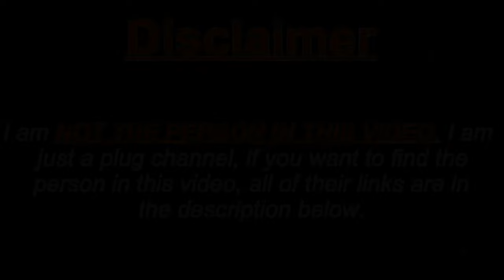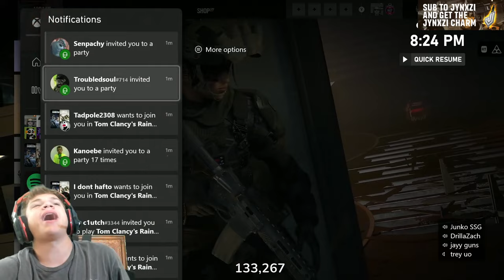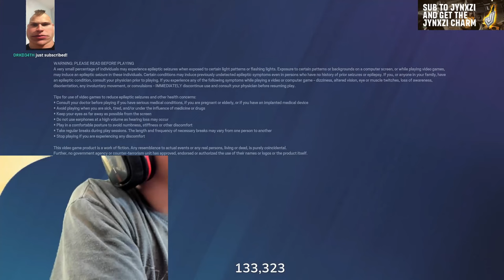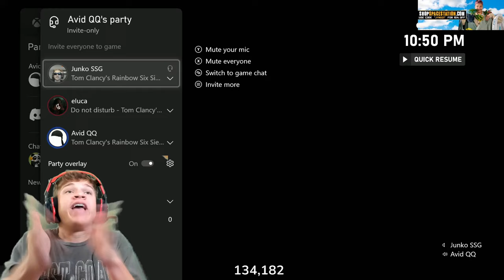Jynxzi Plays RANKED on Rainbow Six Siege | 10.2.23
thxs for watching, make sure to like the video & sub if you're new :)